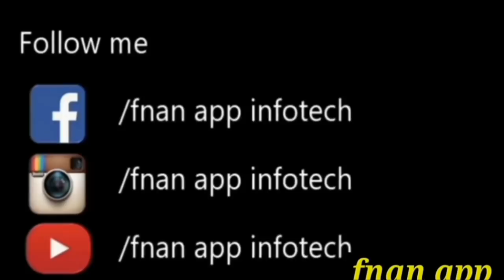ጁልያን ኣሳንጅ ናይ 11 ዓመታት ቃልሱ ዘይሰመረሉ ኣካታዒ ሰብ